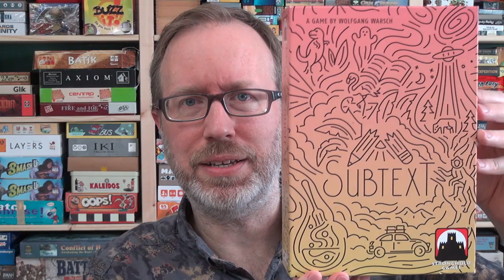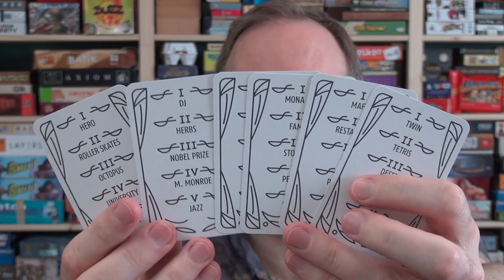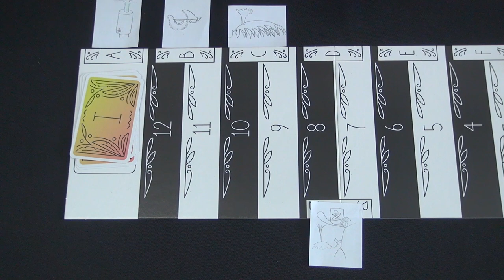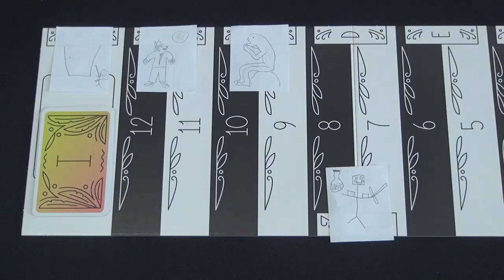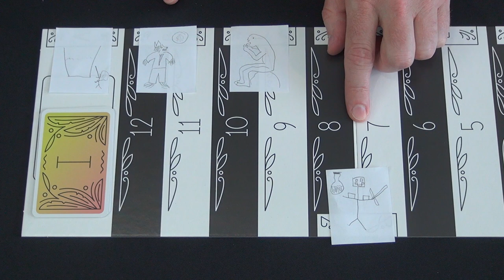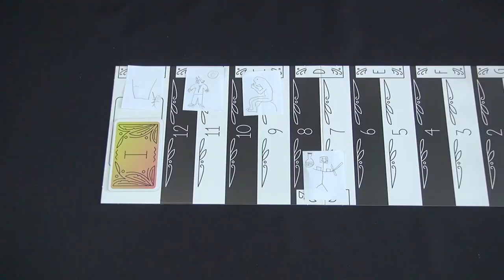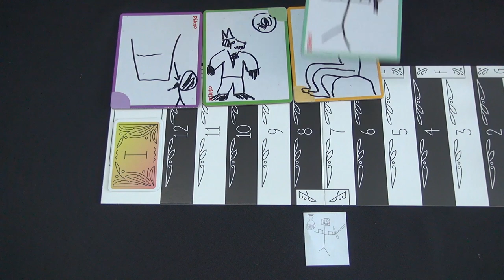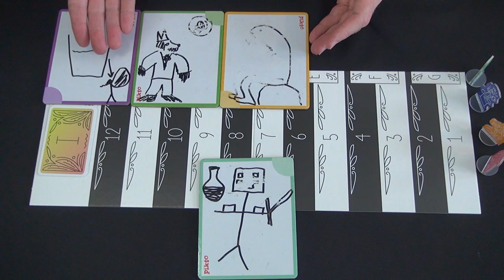Subtext — Fun & Board Games w/ WEM